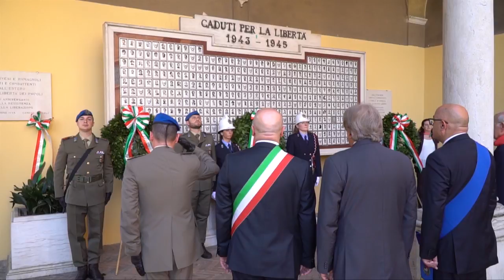FORLÌ: Celebrato il 25 aprile, "Tenere saldi i principi democratici" | VIDEO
Una giornata particolare è anche una giornata storica. questo è il 25 aprile per la comunità forlivese che nella mattinata si è riunita in piazza Saffi per ricordare i tragici momenti che precedettero il giorno della Liberazione per mano degli alleati. Nel corso delle celebrazioni, a cui hanno preso parte anche il sindaco Davide Drei e il vescovo appena insediato monsignor Livio Corazza, sono stati ricordati i martiri forlivesi  Adriano Casadei, Silvio Corbari, Arturo e Tonino Spazzoli che furono uccisi e appesi nel centro della Piazza.